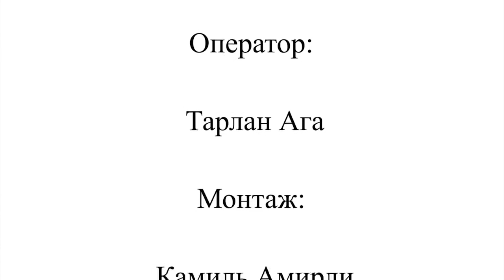Очерки армянской истории.Очерк второй. Две столицы, две династии, Греки,Перси, Готум первый, и т. д.